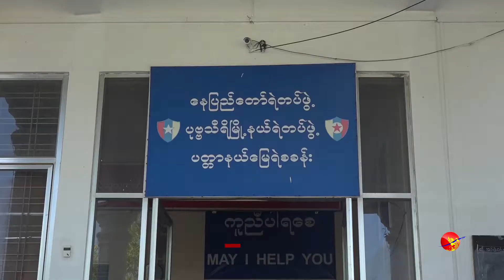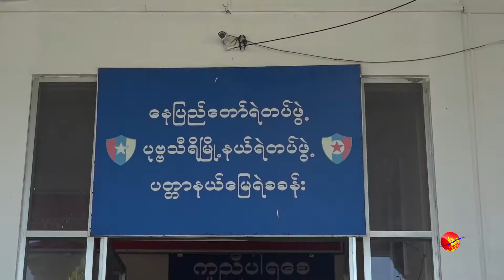U KMZ . Victoria